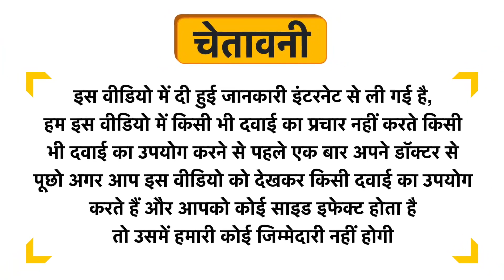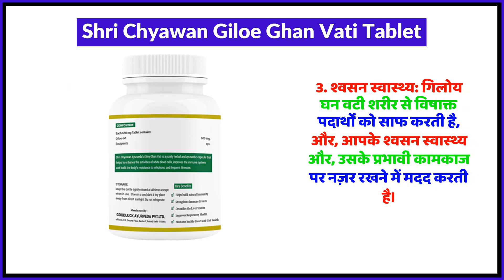Shri Chyawan Giloe Ghan Vati Tablet Uses in Hindi | Side Effects | Review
Shri Chyawan Giloe Ghan Vati Tablet Uses in Hindi | Benefits | Side Effects | Dose

Shri Chyawan Giloe Ghan Vati Tablet Uses in Hindi
Shri Chyawan Giloe Ghan Vati Tablet Kis kaam aati hai
Shri Chyawan Giloe Ghan Vati Tablet Review
Shri Chyawan Giloe Ghan Vati Tablet Side Effects
Shri Chyawan Giloe Ghan Vati Tablet ke fayde in hindi
Shri Chyawan Giloe Ghan Vati Tablet how to use